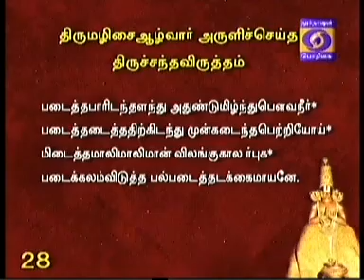NAALTHORUM NAALAYIRAM -Part 412 (03/08/2016) DR. M A Venkatakrishnan